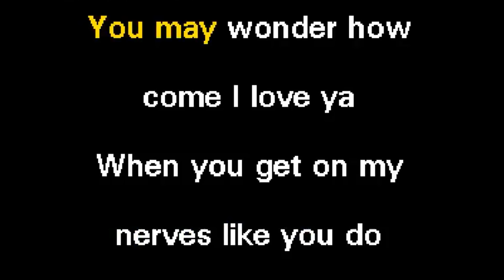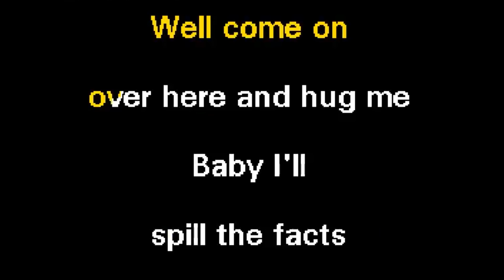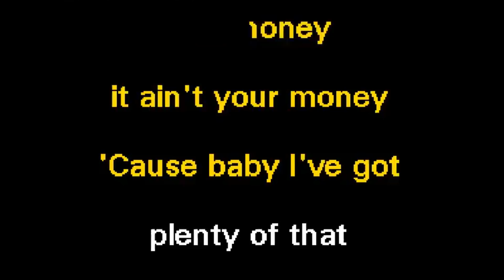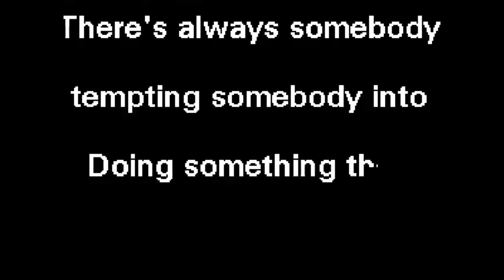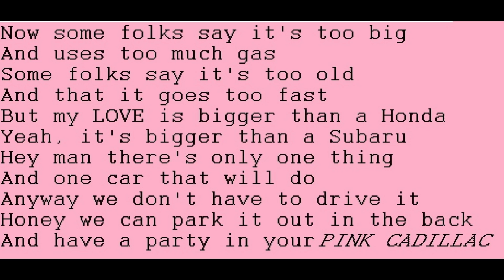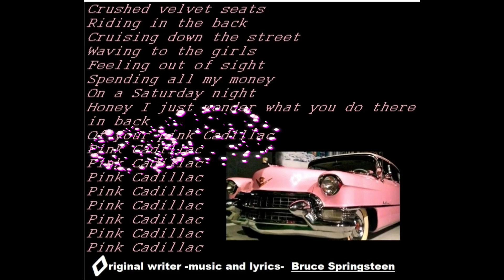Karaoke Pink Cadillac and The Queen of Soul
The Very Best of Karaoke Pink Cadillac and The Queen of Soul Passes. Must watch karaoke video. Crowd pleasing karaoke. Aretha Franklin 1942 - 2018 Eve gets slammed by TRUMP again